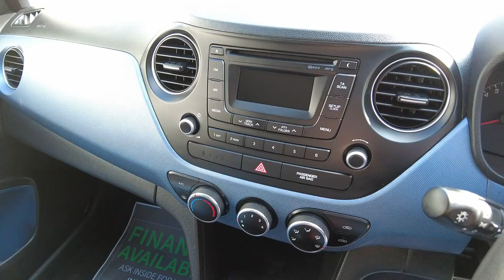2014 14 HYUNDAI I10 1.0 SE 5D 65 BHP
DE14DSY